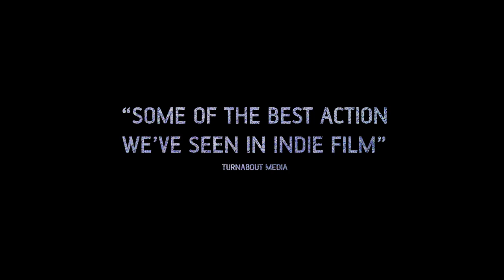WATCH OVER ME 2016 TRAILER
New trailer for the short action thriller 'Watch Over Me'. Full film online from Thursday 2nd June 2016.

Written, directed & edited by Simon Pearce.